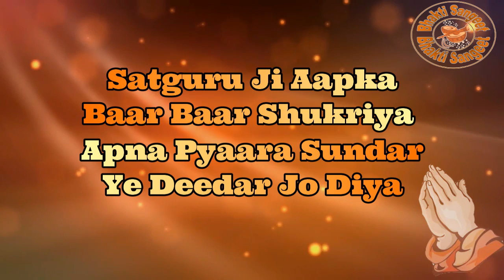शुकराना गुरु चरणों में - सतगुरु जी आपका बार बार शुक्रिया II Satguru Ji Aapka Baar Baar Shukriya II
सतगुरु जी आपका
बार बार शुक्रिया
अपना प्यारा सुन्दर
ये दीदार जो दिया